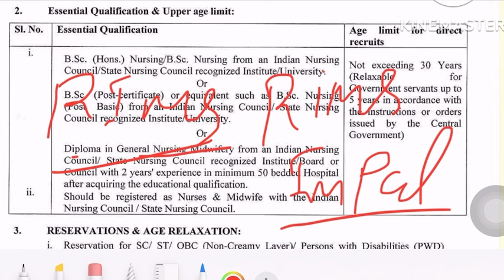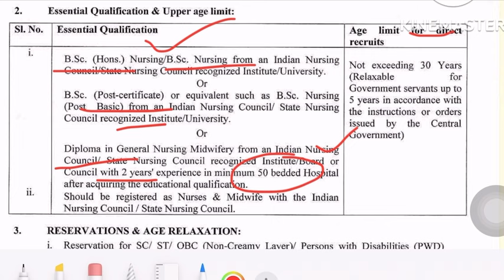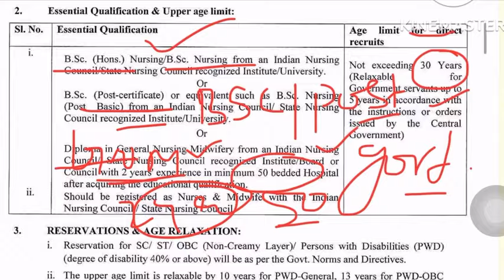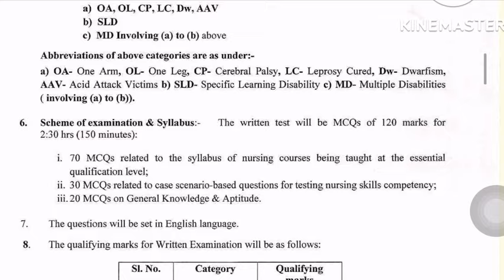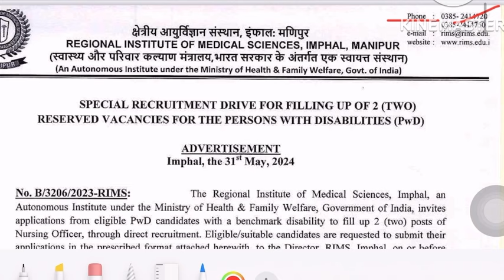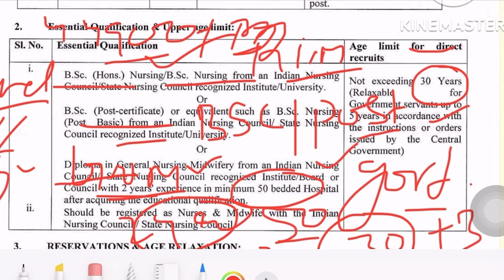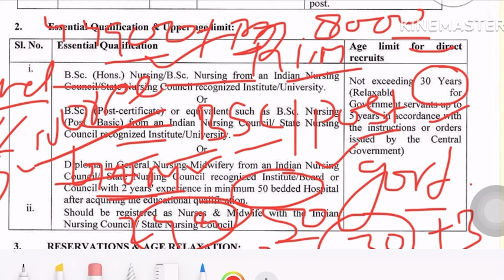RIMS NURSING OFFICER VACANCY 2024💐RIMS VACANCY 2024💐STAFF NURSE VACANCY|NORCET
RIMS PERMANENT NURSING OFFICER VACANCY 2024 RIMS STAFF NURSE VACANCY UPDATE REGIONAL INSTITUTE OF MEDICAL SCIENCE IMPHAL VACANCY 2024 RIMS MAINPUR NURSING OFFICER RECRUITMENT
AIIMS NORCET NURSING OFFICER VACANCY RIMS STAFF NURSE VACANCY 2024 CENTRAL GOVERNMENT INSTITUTE OF MEDICAL SCIENCE NURSING VACANCY 2024 NURSING OFFICER RECRUITMENT 2024 ALL OVER INDIA NURSING VACANCY 2024

GOVT. staff nurse vacancy 2024
staff nurse upcoming vacancy 2024
RIMS PERMANENT NURSING VACANCY 2024
NURSING OFFICER UPCOMING VACANCY
CENTRAL HOSPITAL STAFF NURSE VACANCY
RIMS UPCOMING NURSE BHARTI 2024